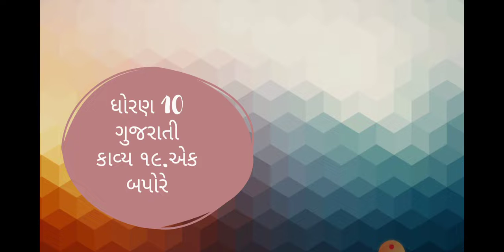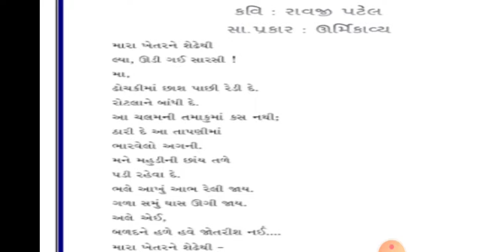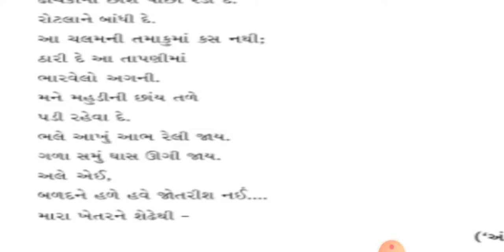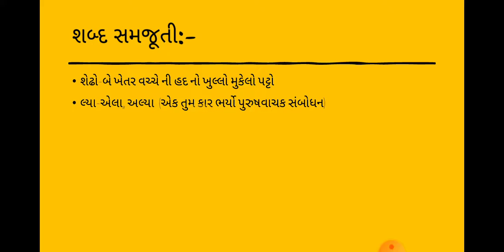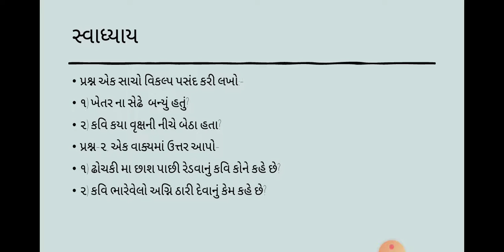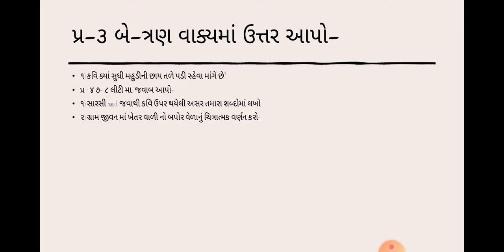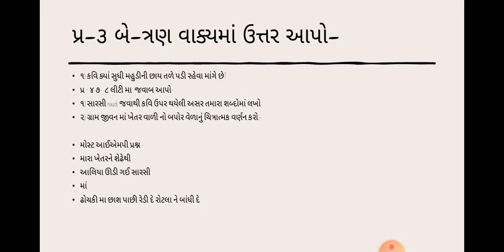std 10 GUJARATI CH-19 એક બપોરે..(part-1)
મિત્રો કાવ્યની સરળ સમજૂતી આ વીડિયોમાં આપેલ છે તથા શબ્દ સમજૂતી તળપદા શબ્દો સ્વાધ્યાય આ વીડિયોમાં આપેલ છે સ્વાધ્યાય ના પ્રશ્નો ગુજરાતી નવનીત ઉકેલ મેળવવાજેથી કાવ્ય ની સમજૂતી જશે તે ભાગ ૨ માં આપવામાં આવશે તથા આ ફક્ત ભાગ એક જ છે જેમાં કાવ્ય કેવી રીતે ગાવું તેનો rag આપેલો છે.